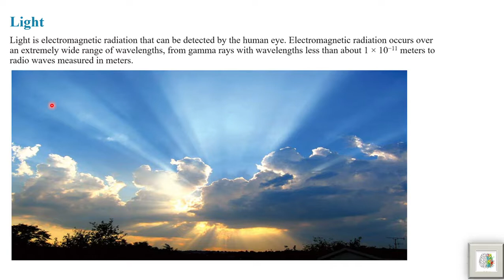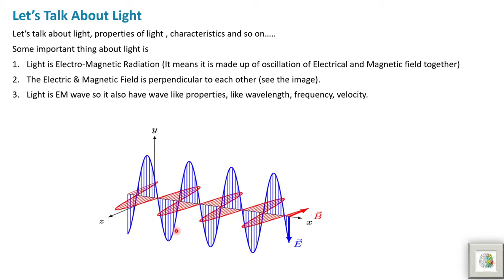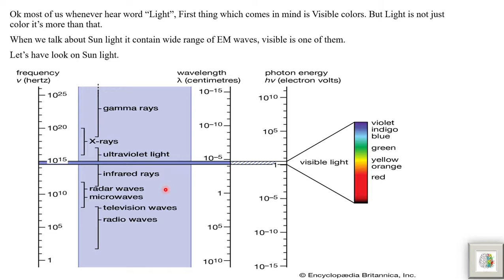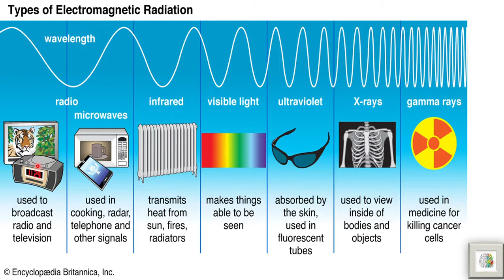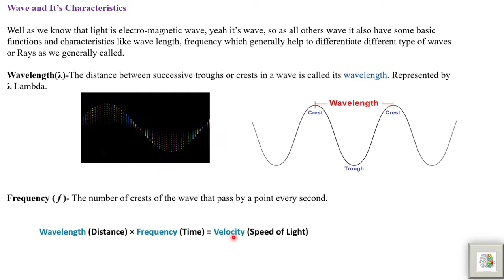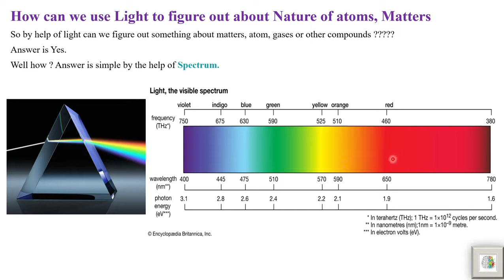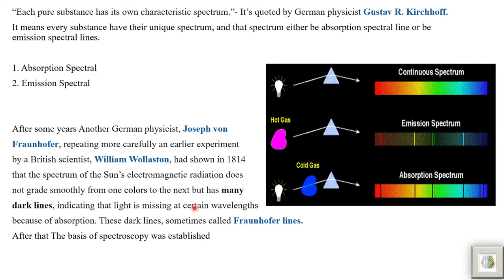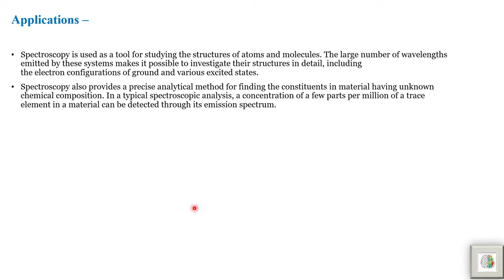THE LIGHT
Namaste everyone, hope so you all are good, in this video i'm talking about our savior the god Sun and light. Stay Tune with Gut Thinking.